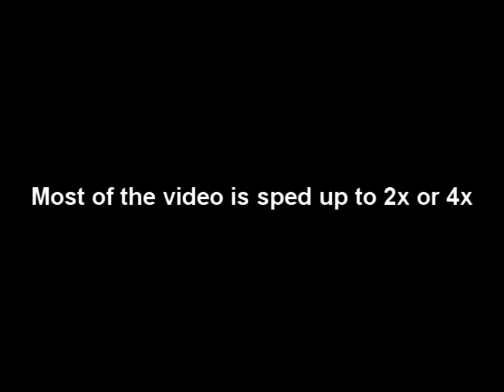UOGamers Hybrid Bloodclan Orcs - Part 1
Part 1 of the footage from UOGamers: Hybrid in 2007 of the Bloodclan Orcs. Most of the video is sped up to 2x or 4x, and all the video is shown in chronological order based on the recording date of the videos.

The houses are screwed up because I couldn't find the exact version of the UO client used in 2007 (I think it is version 6.0.1.7 based on this thread while recording the packet videos recorded with Razor.